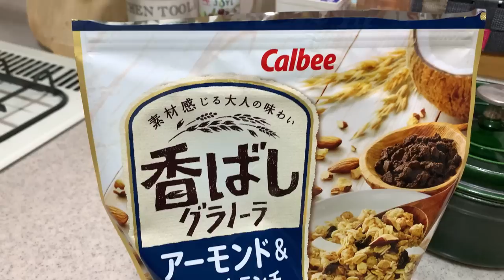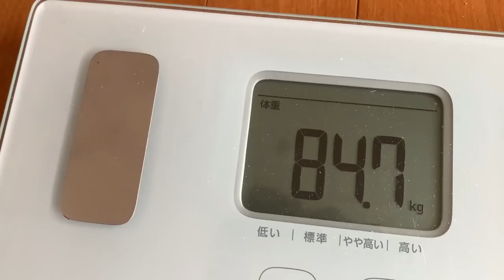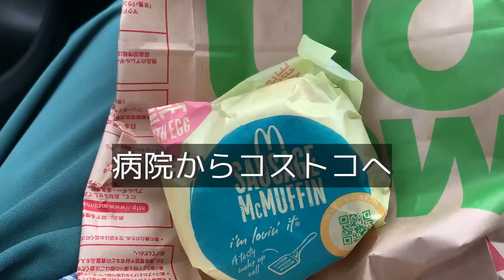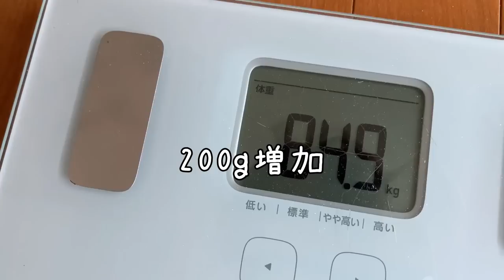【お薬とダイエット】コストコに行った・・・/子猫はんぞうが我が家に来た日、初めてのトイレ/16時間断食ダイエット80と81日目/猫と体重測定394と395日目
コストコのパンが美味しすぎた結果🤣

足つぼを刺激して免疫力をあげようという魂胆です！
代謝が良くなって痩せやすくなる・・・夢のような皮算用✌🏻
１６時間断食ダイエットはこれからもゆる～く続けていきます。

☆１６時間断食ダイエット　２か月で－2.5kg

【ズボラ料理】簡単に作れて美味しい肉野菜炒め

気が向いた時にちゃちゃっとやってたストレッチ、
寝る前に３０分くらい真剣にやり始めました。

はんぞう♂
2才のマンチカン😸